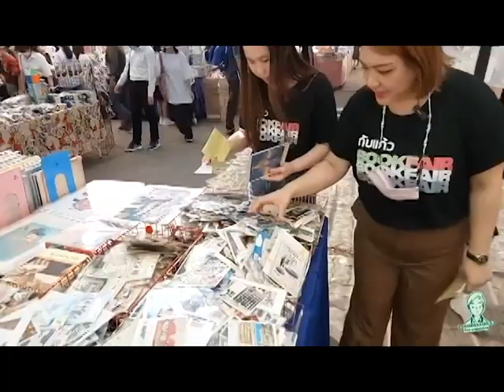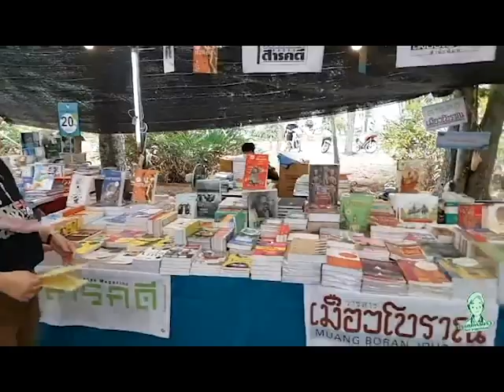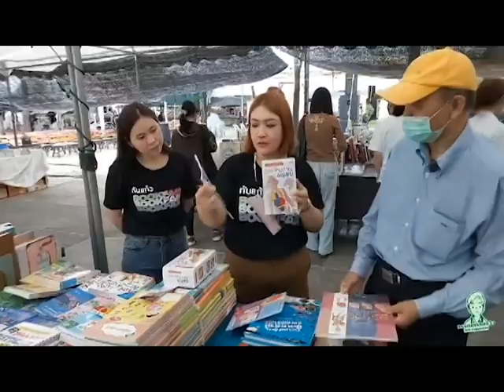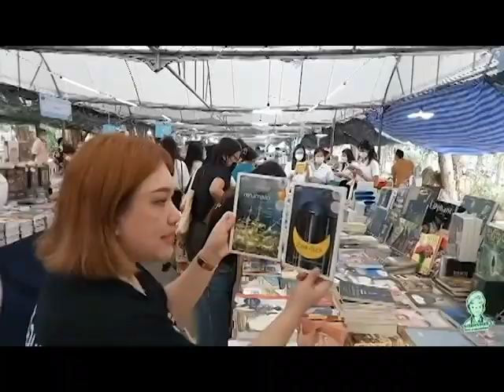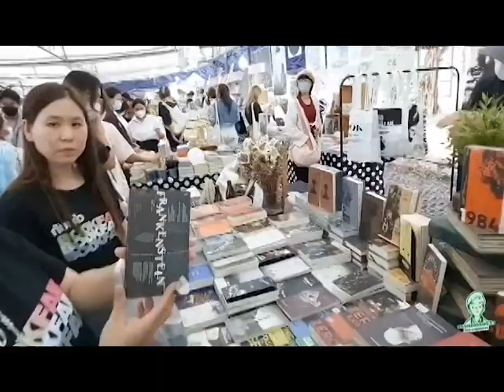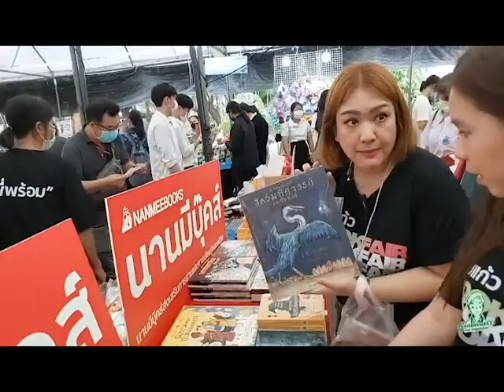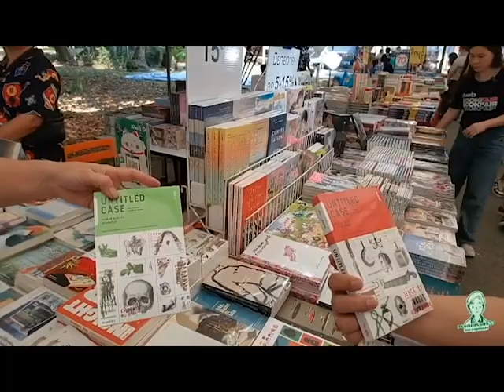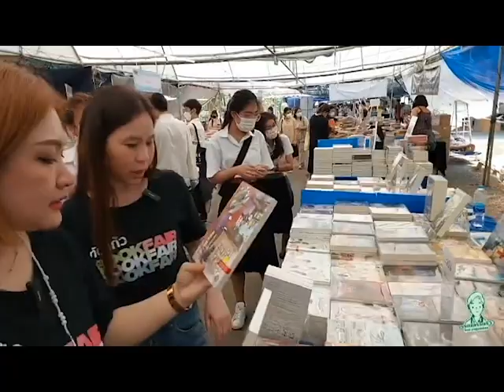พาชมงาน “ทับแก้วบุ๊คแฟร์” ครั้งที่ 15 มหกรรมหนังสือสื่อการเรียนรู้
สำนักหอสมุดกลาง มหาวิทยาลัยศิลปากร จัดงานมหกรรมหนังสือสื่อการเรียนรู้ภายใต้ชื่อ “ทับแก้วบุ๊คแฟร์” ครั้งที่15 พร้อมเปิดประสบการณ์ใหม่ให้กับนักศึกษาและบุคลากร ด้วยนโยบายหอสมุดคือ พื้นที่แห่งการเรียนรู้เชิงสร้างสรรค์ (Creative Space) พร้อมปักธงวิสัยทัศน์ที่มุ่งให้สำนักหอสมุดกลางเป็นศูนย์รวมองค์ความรู้อันไร้ขอบเขต (Borderless Knowledge) และผลักดันให้เกิดสังคมแห่งการเรียนรู้ที่ไร้ขอบเขต

งานนี้จัดขึ้นระหว่างวันที่ 6 - 12 กุมภาพันธ์ พ.ศ. 2566 ตั้งแต่เวลา 09.00 – 20.30 น. ณ หอสมุดพระราชวังสนามจันทร์ มหาวิทยาลัยศิลปากร